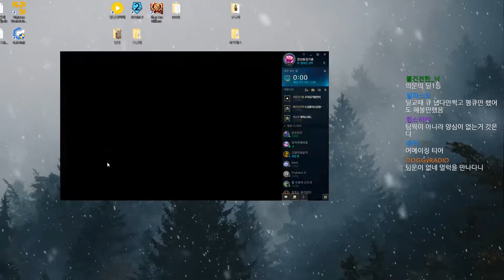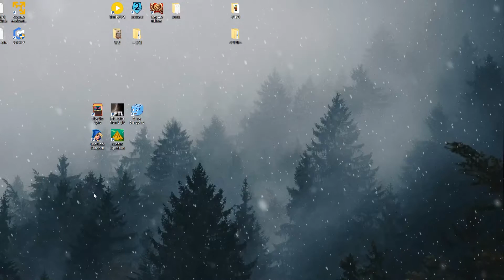190826]도저히 눈을 뜨고 있을 수가 없어요...(LOL) (3)